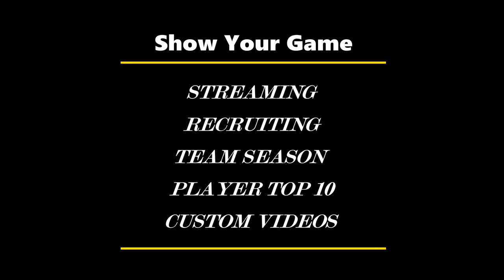SPSN logo ad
Slug for Sports Production Services Network